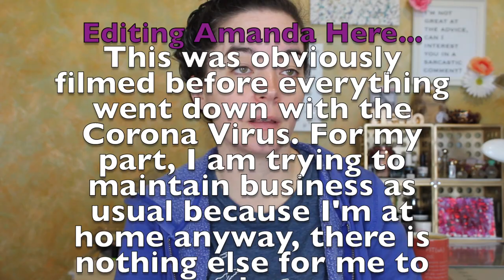Blue Fish Eye Makeup | Amanda Alexander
Products Mentioned:
Milani Eyeshadow Primer
Lorac Neon Lights
ColourPop x MakeupShayla Proceed With Caution
Milani Conceal & Perfect Concealer
Catrice Liquid Gel Eyeliner Blackstage
Essence Volume Hero Mascara
Too Faced Hanogver Rx Primer
CoverGirl Outlast All Day Concealer Light
Catrice Prime & Fine Mattifying Powder
Bare Minerals Gen Nude On The Mauve
BH Cosmetics Illuminating In Ireland Palette
Elf Sheer Slick Lippie Jam or Jelly
Derma E Blue Light Shield Spray

* BoxyCharm Sign Up Link (referral)